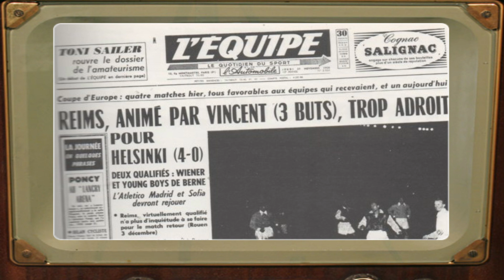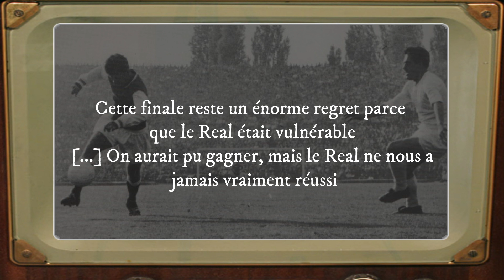SDRSansfrontieres: le PARCOURS et la FINALE VS REAL (2-0)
Retour sur le parcours complet du Stade de Reims en Coupe d'Europe 1959, avec comme point d'orgue la finale face au Real Madrid